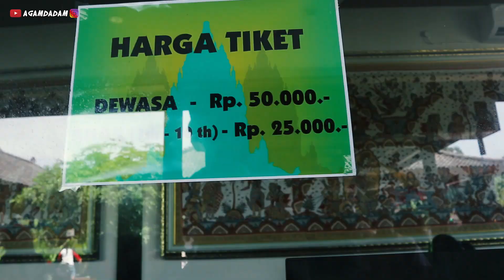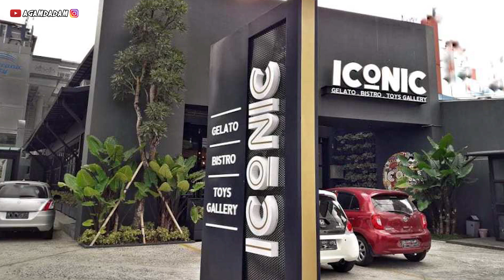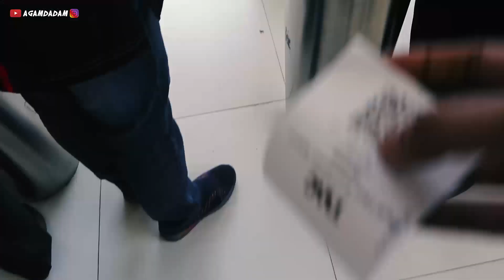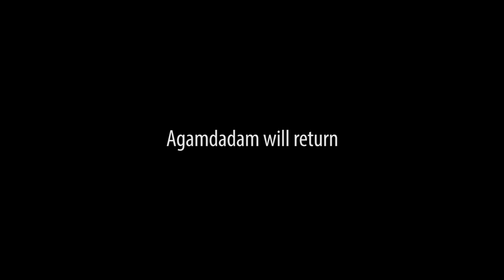VLOGAM PERTAMA KALI KE PRAMBANAN, LANGSUNG FOTO MAINAN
Hai gengs! jadi, liburan akhir tahun ini gue ke Jogja.. dan pertama kalinya gue dan Chacha mampir ke Prambanan hehe..
seperti biasa ya kalo lagi traveling pasti foto mainan. yuk liat keseruannya.

kalo kalian liburan kemana nih?